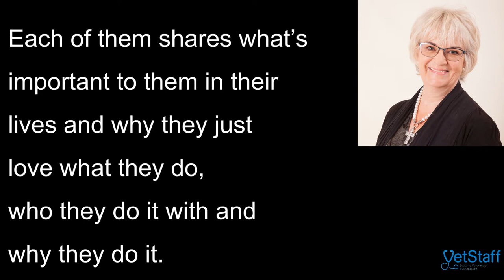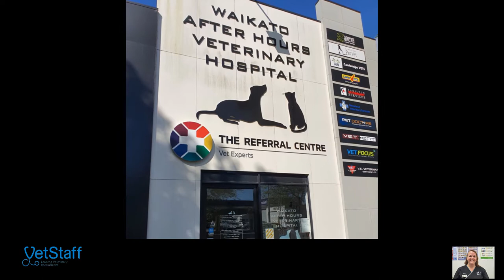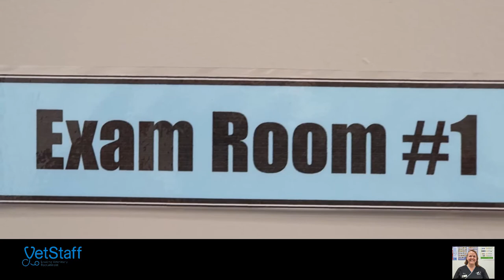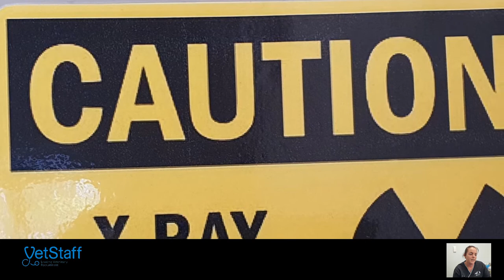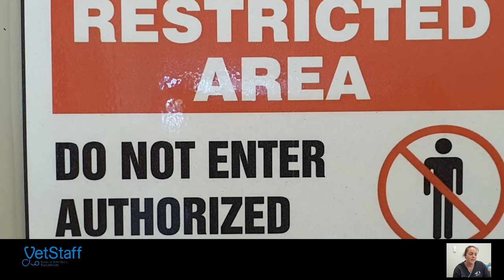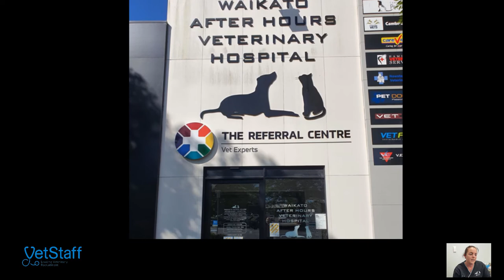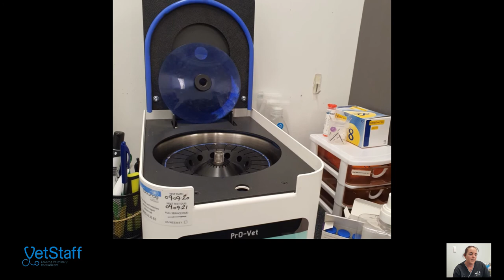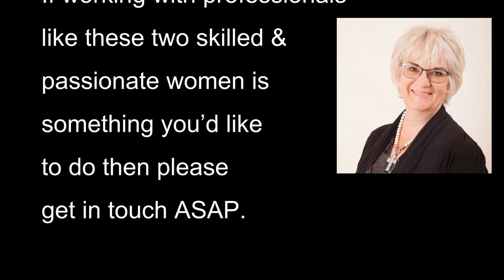Working at Waikato After Hours Veterinary Hospital | vacancies | veterinarians & veterinary nurses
Companion Animal Veterinarian & Veterinary Nurse vacancies at the Waikato After Hours Veterinary Hospital in Hamilton, New Zealand

Hi – this is Julie South from VetStaff.

The team at the Waikato After Hours Veterinary Hospital in Hamilton is looking for their next very special team members.

If you’re an experienced companion veterinarian or veterinary nurse who’s looking for that elusive work life balance, then this might be just the job you’ve been waiting for you.  Working in emergency and critical care isn’t for everyone – but it could be for you.

What’s it like working after hours?  I asked two of the nursing team why they love working at the Waikato After Hours Hospital.  Each of them shares what’s important to them in their lives and why they just love what they do, who they do it with and why they do it.

The hospital is very well equipped – it has some pretty high tech gear that not many kiwi veterinary hospitals have.  It has one of two urinalysis sediment machines, one of three blood gas machines that matches human hospital standards, and it has one of just three new three-modality diagnostic imaging systems specifically designed to generate 3D images of companion animals. The level of detail in the images from this hospital’s CT scanner supersedes that of a human CT scanner when scanning small animals.

Watch this video and listen to the make-a-difference-passion of two of the amazing veterinary nurses on the team at the Waikato After Hours Veterinary Hospital.

If you studied veterinary medicine to save companion animals’ lives and to make a difference – and maybe you’re not doing that now – then think about this being your next workplace.

If working with professionals like these two skilled & passionate women is something you’d like to do then please get in touch ASAP.

If you want to make a different every time you go to work and save lives then I’d like to hear from you.